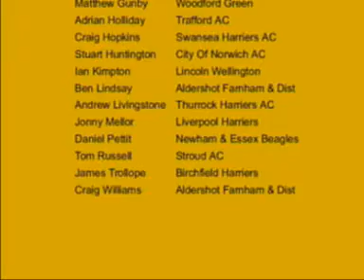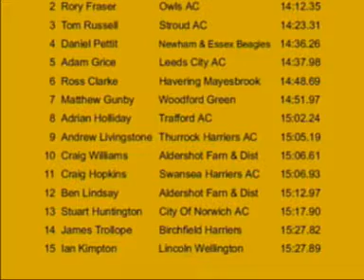U23M 5000 Metres - 2008 AAA's Champs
AAA's Under 20 & Under 23 Championships
Saturday 21st and Sunday 22nd June 2008
Newnham Stadium, Barkers Lane, Bedford

Under 23 Mens 5000 Metres Final

 1  Jonny Mellor        Liverpool Harriers       14:11.88
 2  Rory Fraser         Owls AC                  14:12.35
 3  Tom Russell         Stroud AC                14:23.31
 4  Daniel Pettit       Newham & Essex Beagles   14:36.26
 5  Adam Grice          Leeds City AC            14:37.98
 6  Ross Clarke         Havering Mayesbrook AC   14:48.69
 7  Matthew Gunby       Woodford Green           14:51.97
 8  Adrian Holliday     Trafford AC              15:02.24
 9  Andrew Livingstone  Thurrock Harriers AC     15:05.19
10  Craig Williams      Aldershot Farn & Dist    15:06.61
11  Craig Hopkins       Swansea Harriers AC      15:06.93
12  Ben Lindsay         Aldershot Farn & Dist    15:12.97
13  Stuart Huntington   City Of Norwich AC       15:17.90
14  James Trollope      Birchfield Harriers      15:27.82
15  Ian Kimpton         Lincoln Wellington       15:27.89